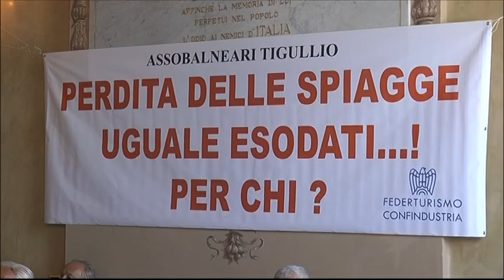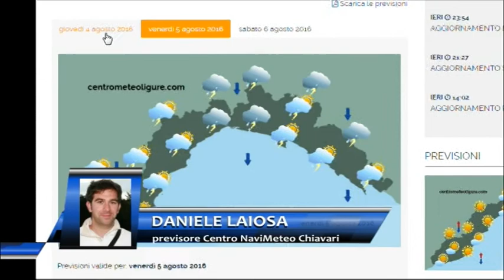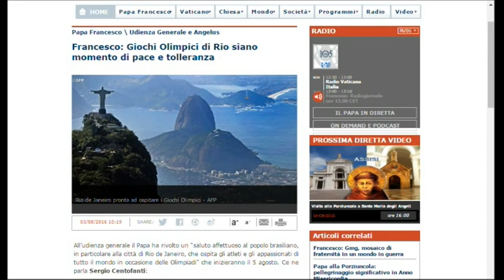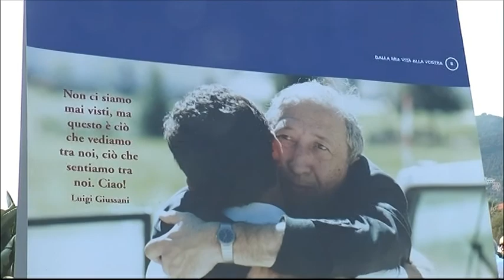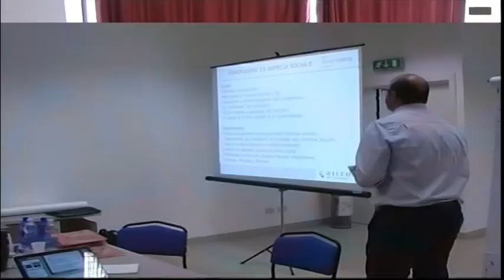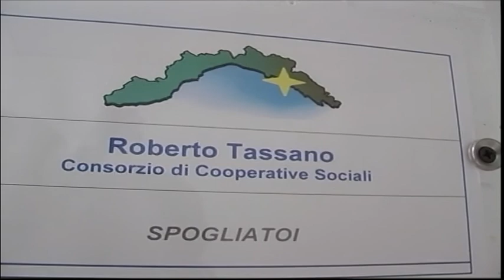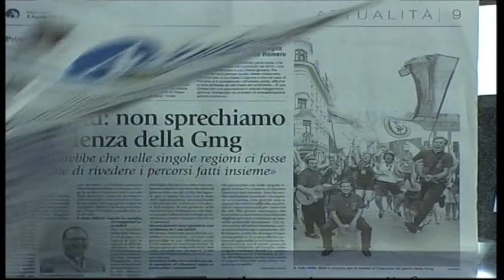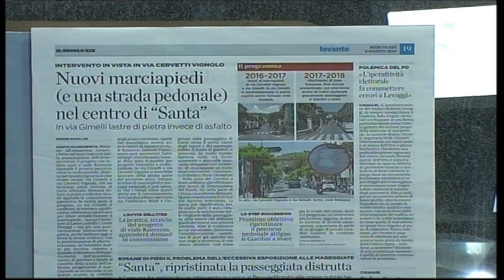TG13 - edizione del 3 agosto 2016